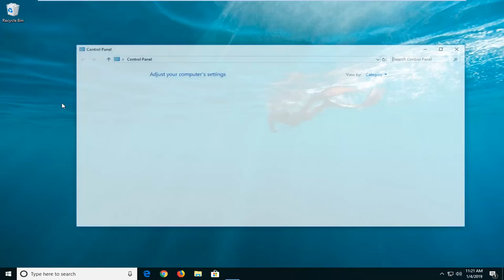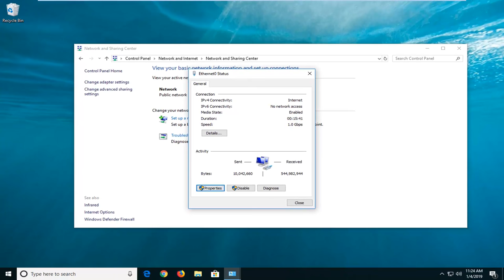How to Find your WiFi Password Windows 10 WiFi Free and Easy [Tutorial]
How to Find your WiFi Password Windows 10 WiFi Free and Easy [Tutorial]. There is a simple way to show a Wi-Fi password in Windows 10.

In this quick video you will see how to find your WiFi password in Windows 10. This is useful if you are upgrading to a new Windows 10 laptop, computer, desktop, tablet or phone and forgot your existing WiFi password. This video shows you how to find and recover your WiFi password, security key or passcode for free. This way you can easily find your Wi-Fi password on your computer desktop or laptop and connect your other WiFi devices like: xBox, PS3, Smart TV and Wii wirelessly to your WiFi network.